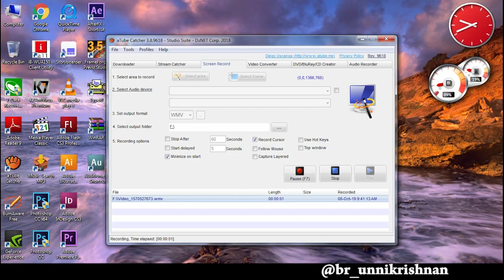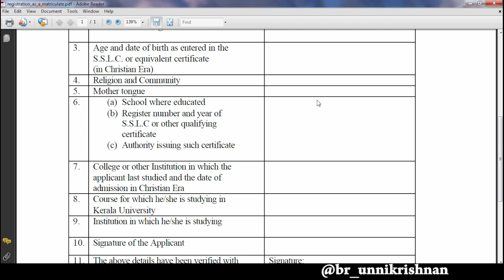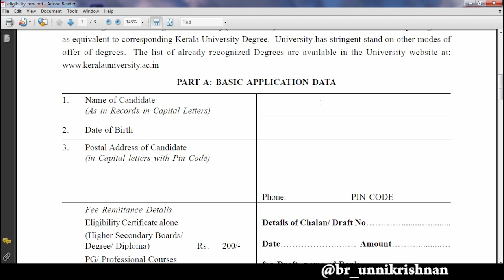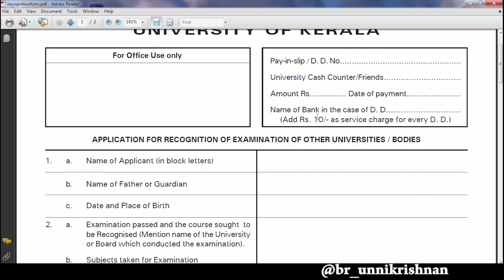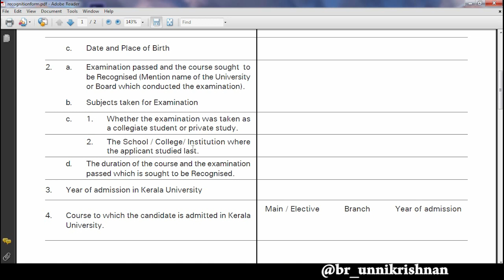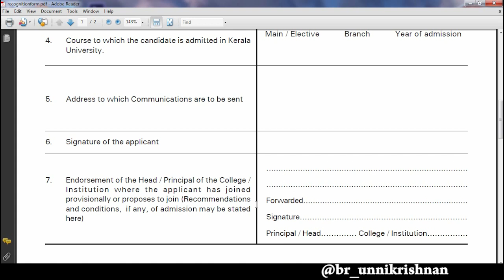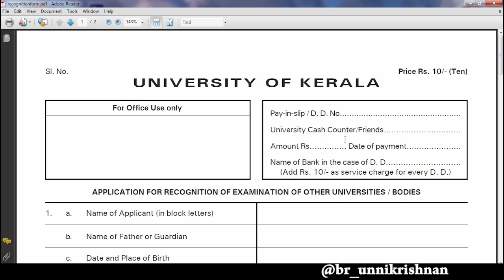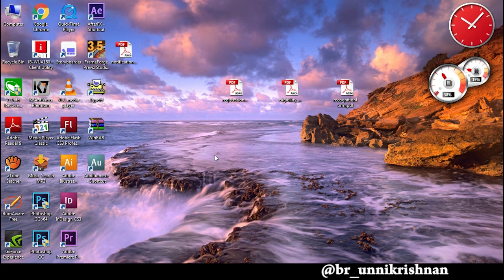KERALA UNIVERSITY REGISTRATION PART II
Kerala University is receiving applications for B.A, B.COM courses under private registration for the academic year 2019-20. This is a two part video, where the first part deals with online registration and the second part deals with offline form filling and submission. Please watch this video for a step by step guided tutorial for the registration.

NOTE: This is a DEMO Registration. Identity of no individual is used or exploited in this video.